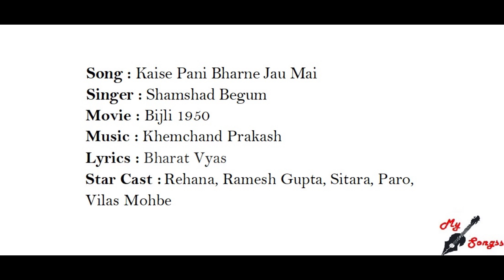Kaise Pani Bharne Jau Mai, Movie : Bijli 1950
Song : Kaise Pani Bharne Jau Mai
Singer : Shamshad Begum
Movie : Bijli 1950
Lyrics : Bharat Vyas
Star Cast :  Rehana, Ramesh Gupta, Sitara, Paro, Vilas Mohbe